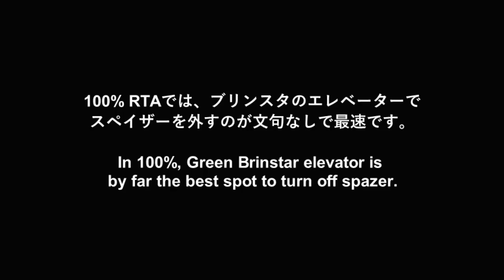100%スペイザー関連 Hundo Spazer rambling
100%RTAでスペイザーを外すタイミングについて考える。
Argument for delaying unequipping spazer.